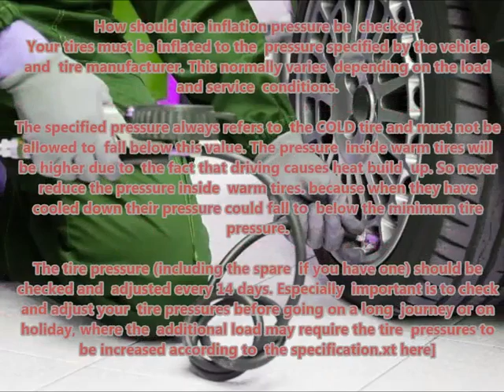VW GOLF VII 2012 08 Recommended correct air tire pressure proper right inflate tires maintaining